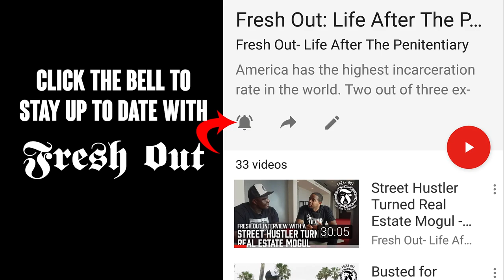They let Transgenders in Women's Prisons? - Prison Talk 20.2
Ms. Huntsman is a recent interviewee that has some wild stories from Federal Prison for women.